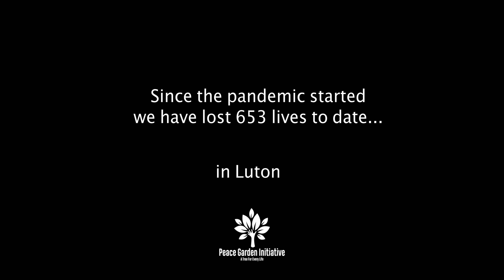Peace Garden Project - First Planting 18.12.21